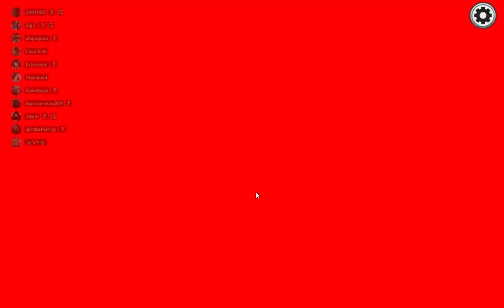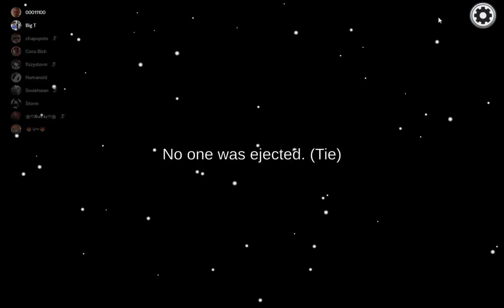Among Us - I Just Want To Rub The Ruby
When the new map first came out. a year ago. At least i'm uploading it now lol.

The Crew:

Dr Hypno - @drhypno6317
Sheerelic
Oli
Fizzy
Chaotic Neutral